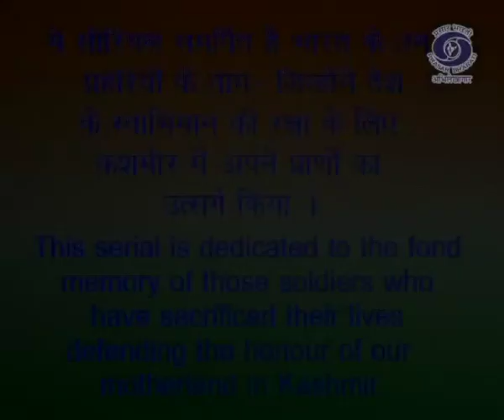Bul Bul Bagh (बुल बुल बाग) | Episode 3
Prasar Bharati Archives presents Hindi serial "Bul Bul Bagh" that is  dedicated to sacrificing the soldiers to curb the terrorism in Kashmir.

दूरदर्शनं का सुप्रसिद्ध धारावाहिक " बुल बुल बाग" कश्मीरी पृष्ठ्भूमि पर आधारित  है ।  जो हमे कश्मीर में पनप रहे आतंकवाद और वहां की समस्याओ के बारे में अवगत करवाता है।

Episode - 3